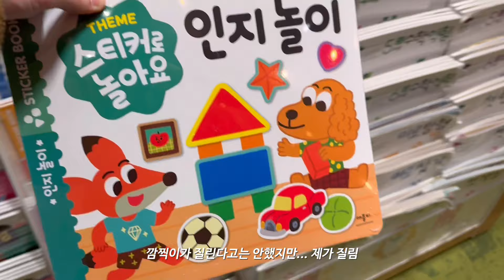감기? 요로감염? 돌고돌아 돌발진